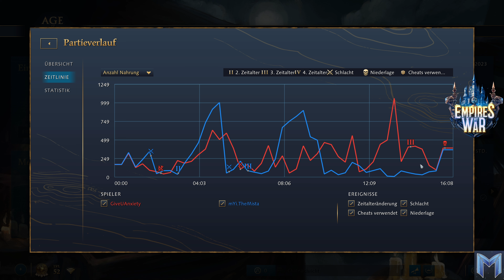mYi.TheMista vs GiveUAnxiety - Gruppe E - Empires at War - Age of Empires 4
Wieder mal einer der Tage wo ich AoE4 nicht unbedingt verstehe aber gut.